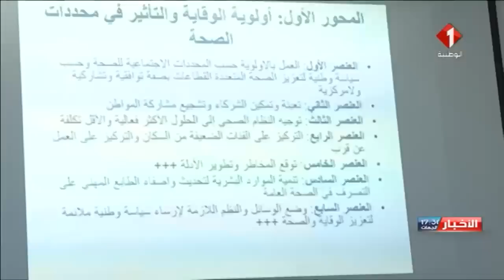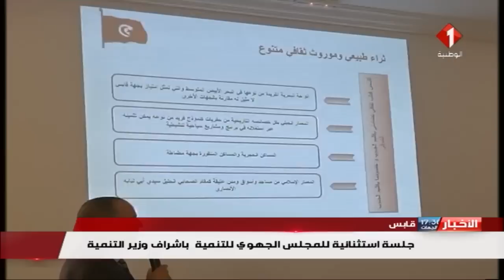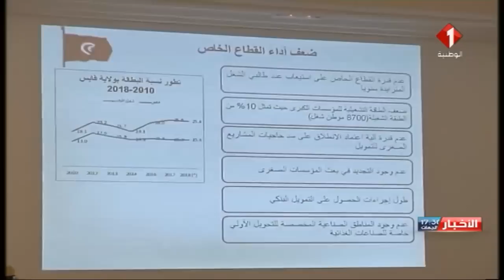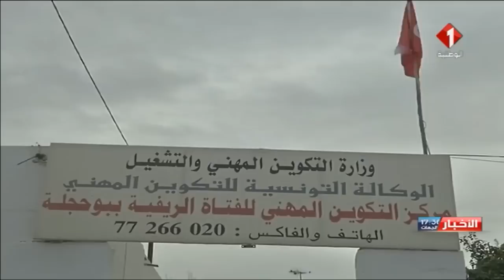النشرة المسائية للأخبار ليوم 05 / 10 / 2018